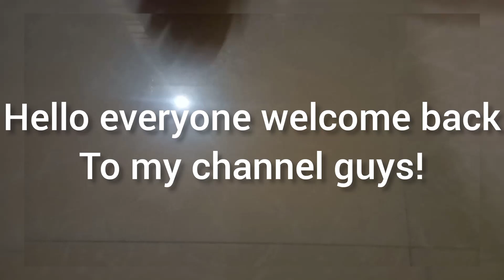unboxing my new buddha statue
Take a look at this AELANA GRAPHY Polyresin Gautam Buddha Statue for Home Decor Big Size Decorative Showpiece  -  24 cm on Flipkart